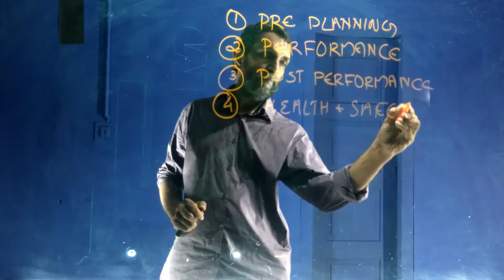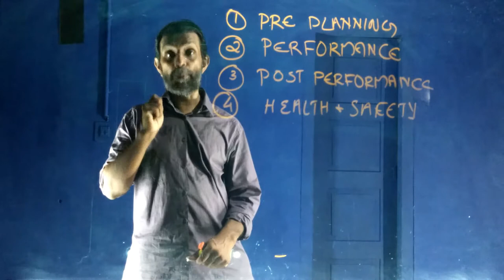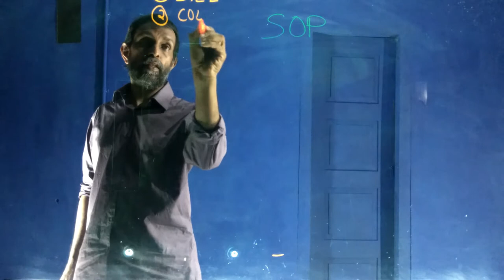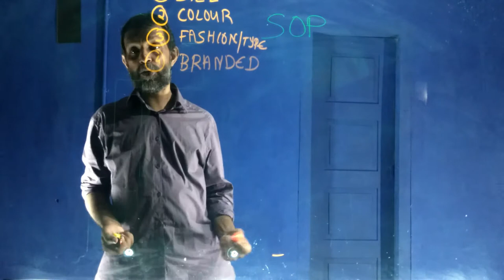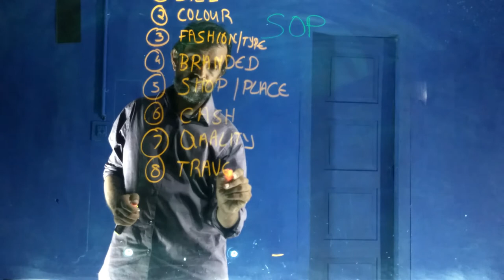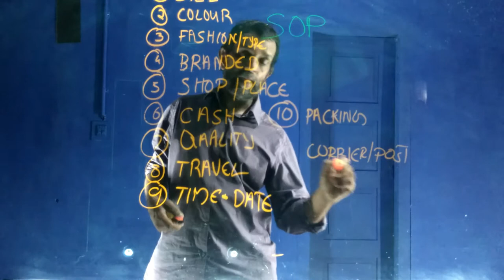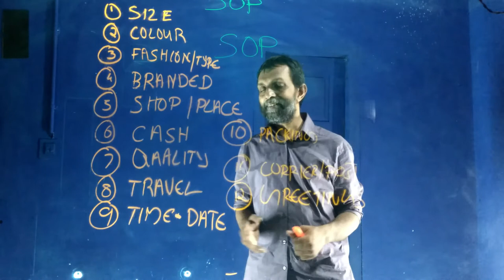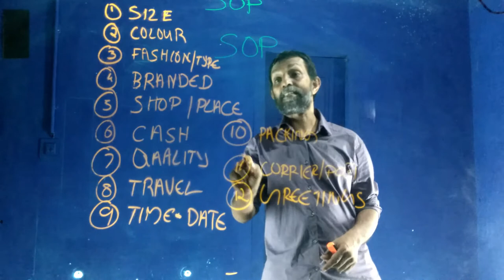LSC Class 2 TASET